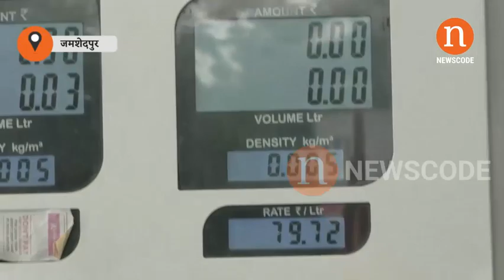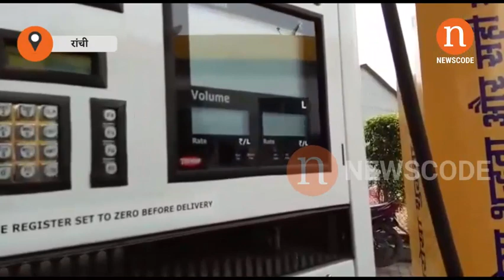पेट्रोल की कीमतों के बारे में क्या कहते हैं झारखंड के लोग |Jharkhand People reacts over Petrol Price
पेट्रोल की कीमतों के बारे में क्या कहते हैं लोग

पेट्रोल-डीजल के मूल्यों में लगातार हो रही वृद्धि को लेकर क्या कहते हैं झारखंड के लोग। न्यूज़कोड के संवाददाताओं ने झारखंड के कई जिलों के लोगों से इस संबंध में की बात की। जानिए लोगों की क्या है प्रतिक्रिया। वैसे सोमवार को विपक्षी पार्टियों ने इसके विरोध में भारत बंद का आह्वान भी किया है।